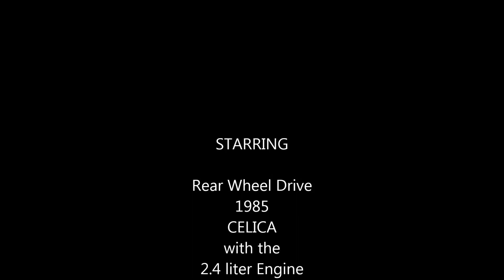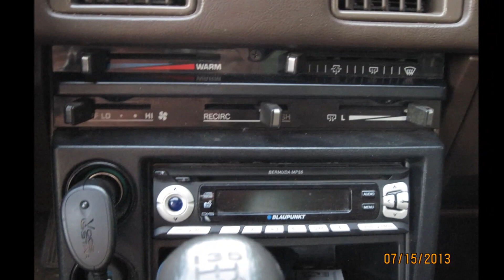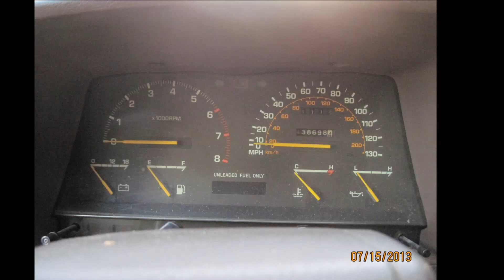1985 Toyota Celica GT Liftback 2 4 ltr RWD Interior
This is a third generation Rear Wheel Drive Celica with the 2.4 ltr engine with a timing chain instead of the rubber timing belt.  This was made in early 1985.

In August of 1985 Celica was changed to a front wheel drive and the 2 ltr engine was the biggest engine offered.